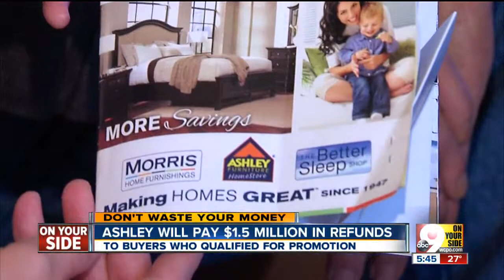Ashley Furniture will pay $1.5 million in refunds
Qualifying buyers will get money back after OSU win.